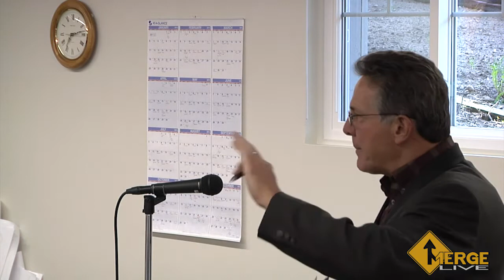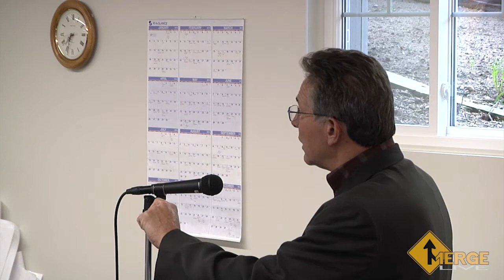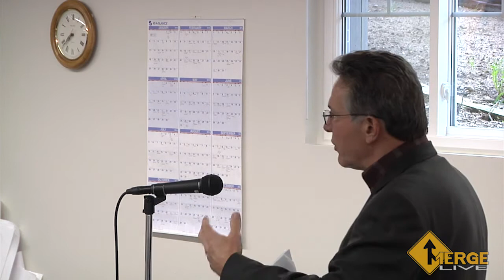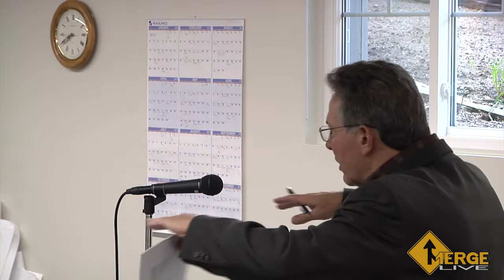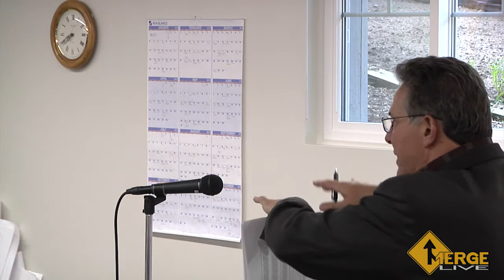May 13, 2015 Council Meeting (HD Version)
Pending (subject to change) COUNCIL AGENDA
Village Hall Council Chambers
Wednesday, May 13, 2015
7:00 p.m.
All items listed with an asterisk (*) are considered non-controversial by the Council and will be approved by one
motion under 'Approval of Consent Agenda' below. There will be no separate discussion of these items unless a
Council member so requests, in which case the item will be removed from the Consent Agenda and considered
in its normal sequence on the agenda.
1. CALL TO ORDER
2. PLEDGE TO THE FLAG
3. ROLL CALL
4. CORRESPONDENCE
5. ADDITIONS TO BUSINESS
6. 1ST CALL TO THE PUBLIC – THIS IS AN OPPORTUNITY FOR CITIZENS TO ADDRESS THE COUNCIL ON AGENDA
ITEMS
7. APPROVAL OF CONSENT AGENDA
*8. APPROVAL OF MINUTES
Regular Meeting – April 8, 2015
*9. RECEIVE AND FILE WRITTEN REPORTS
Police Report for 4-15
Fire Report 4-15
Code Enforcement Report 4-15
Building Report of 4-15
Park & Recreation Board 4-20-15
Zoning Board of Appeals 4-21-15
Planning Commission 4-23-12
Water Management Board 5- 6-15
*10. APPROVE WARRANTS
Approve payables for the month of April in the amount of $ 136,522.
11. PUBLIC HEARINGS – None Scheduled.
12. BUSINESS
A. Reports and Recommendations from Engineer Powell and Architect David Donnellon.
1. Panhandle Sewer – Milford Excavating payment in the amount of $27,850.00.
2. Path Restoration – JJM payment in the amount of $3,200.00.
3. Retaining Wall – JJM payment in the amount of $2,015.00.
4. S. Commerce Bridge Railing – A-1 Roll payment in the amount of $625.00 and payment to
Powell Engineering in the amount of $425.00.
5. Glengary Road Ditch Restoration by Cadillac Asphalt – Verbal Report.
6. Glengary Hills – Verbal Report.
7. Walled Lake Central High School Sanitary Sewer – Verbal Report
B. Recommendation from the Planning Commission.
-The Planning Commission recommends Council appoint Robert Ray to the Commission to fill a
vacancy with a term expiring 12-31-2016.
C. Recommendation from the Planning Commission.
-The Planning Commission recommends Council adopt the Master Plan as presented.
D. Ordinance No. 106-A99
-This Ordinance may be introduced as presented and adopted at the June 10, 2015 Council
Meeting.
E. Ordinance No. 106-A100
Meeting.
F. Ordinance No. 106-A101
Meeting.
G. Ordinance No. 106-A102
Meeting.
H. Request from the Benstein Grill to use Clara Miller Park for additional parking.
I. Request from Captain Ellsworth to become a member of Oakland County Tactical Training
Consortium (OAK-TAC).
J. 2nd CALL TO THE PUBLIC – Approximately 9:00 p.m. or at this agenda item (whichever comes
first) THIS IS AN OPPORTUNITY FOR CITIZENS TO ADDRESS THE COUNCIL REGARDING VILLAGE
BUSINESS.
K. Recommendation from the Water Management Board.
1. The Water Management Board recommends Council appoint Lori Robertson to the Board to
fill a vacancy with a term expiring December 31, 2015.
2. The Water Management Board recommends Council direct the DPW to repair the pipe to the
augmentation well at the Nantucket boat launch and replace the missing sign.
*L. Sale of the 2008 Ford Crown Vic Police Vehicle.
-Administration recommends Council accept the bid of $3,037 from Trumbull Auto Sales, Inc.
with the vehicle sold “as is” with no warranty expressed and authorize the Administrator to sign
on behalf of the Village.
*M. Administrator Miller requests Council move into Closed Session to discuss Union Contact
Negotiations and Pending Litigation immediately after Agenda Item 17.
*N. West Nile Virus Fund Reimbursement Request.
-Approval of Resolution authorizing West Nile Virus Fund reimbursement request in the amount
$601.60 as presented.
*O. Lakes Area Youth Assistance Volunteer Board Members.
-Approval of Lakes Area Youth Assistance Board Members.
P. Set Topics for the May 2015 Work Session.
13. PENDING BUSINESS
14. UPDATE FROM CAPTAIN ELLSWORTH.
15. UPDATE FROM TREASURER KONDEK.
16. UPDATE FROM ADMINISTRATOR MILLER.
17. COUNCIL COMMENTS.
18. ADJOURNMENT Next regular Council meeting scheduled for Wednesday, June 10, 2015.